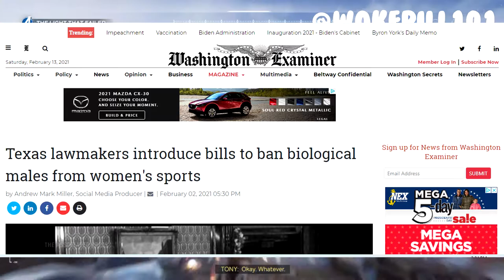Texas Bans Trans People From Competing in Women Sports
Texas had decided to ban trans people from competing in womens sports, this is crazy and it will be interesting to see what happens. Texas may be on that wokepill???

Sub to @WokePill101